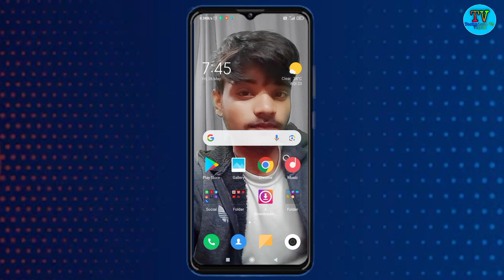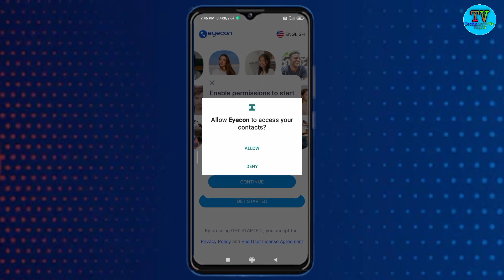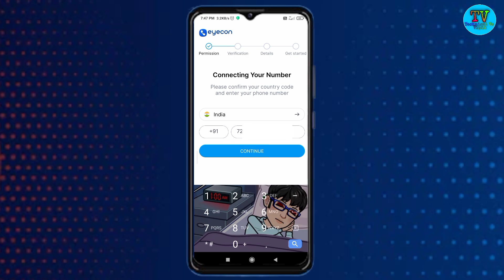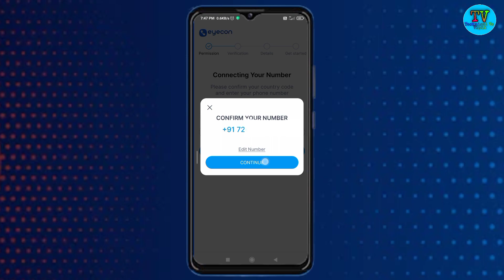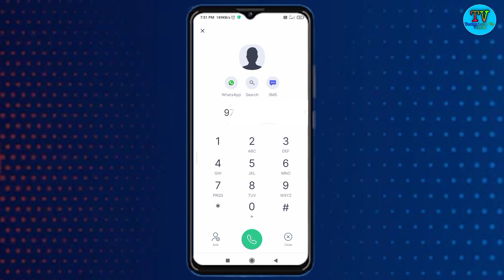Bina number save kiye whatsapp par message kaise kare || secret whatsapp tricks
Bina number save kiye massage kare || Bina number save kiye WhatsApp par massage kare

👉Hello Friends:

hello dosto aaj ke is video me mai aap ko bataunga ki bina kisi ka number apne phone me save kiye kisi ko WhatsApp pr massage kaise kr sakte hai  to dosto video pasand aaye to hamare channel Technical Vs Vipin ko subscribe kar saath me bell icon ko bhi press kar lijiye

Whatsapp per bina number save kiye message kaise kare
Whatsapp per msg kaise send kare Bina number save kiye
Whatsapp par Bina number save kiye message kaise karen
Technical vs vipin
whatsapp chat
Whatsapp Bina number save kiye msg kaise kare
Whatsapp per chat kaise kare Bina number save kiye
Whatsapp tips
whatsapp in hindi
whatsapp settings